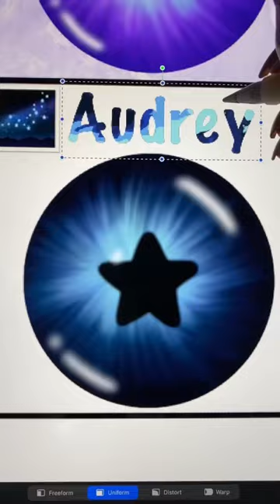eye series | audrey🌌